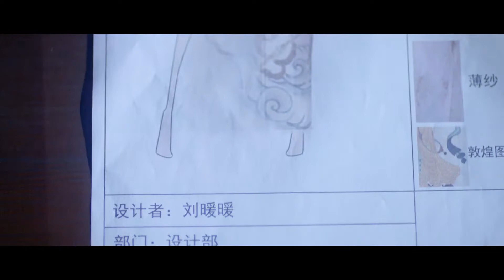【PL】Rozświetl Moje Życie | My Love, Enlighten Me - zapowiedź 2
My Love, Enlighten Me | Rozświetl Moje Życie (暖暖, 请多指教)

Obsada: Eleanor Lee, Connor Leong, Li Xi Meng, Xiong Yu Ting, Tim Pei, Li Ming Jun

Fabuła:
Nuannuan jest młodą, wzrastającą gwiazdą muzyki pop, która marzy o tym, by wraz z przyjaciółkami z zespołu w końcu zadebiutować. Niestety jej marzenie lega w gruzach, a ona sama zmuszona jest zmierzyć się z szarą rzeczywistością, kiedy w wieczór debiutu, zespół się rozpada i każda z dziewczyn obiera inną drogę. W tej trudnej sytuacji jej życie przypadkowo splata się z Han Che, który jest wybitnym inżynierem światła i dźwięku. Jest on mężczyzną o chłodnej osobowości, cierpiącym na hipermnezję. Jednak pomimo swojej doskonałej pamięci, błędnie zapamiętuje pewną sytuację z przeszłości, co może negatywnie wpłynąć na rozwijające się uczucie między nim a Nuannuan. Czy była idolka, mająca smykałkę do mody, odkryje pasję w innej branży? Czy jej przyjaciółki z zespołu spełnią swoje marzenia? A może los przygotował dla nich jeszcze kilka przeszkód na drodze? Tego i jeszcze więcej dowiecie się, oglądając tę pełną pasji, humoru, miłości i wzruszeń dramę!

Tłumaczenie: swietej-pamieci
Korekta: Riva
meiq.pl